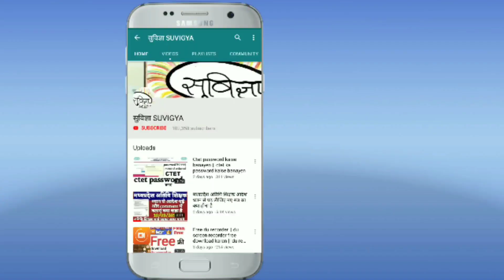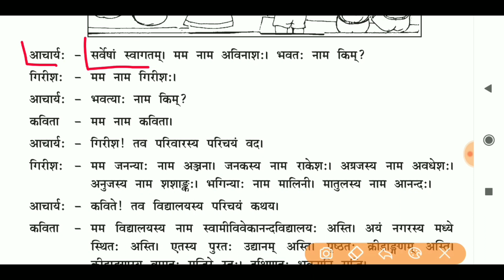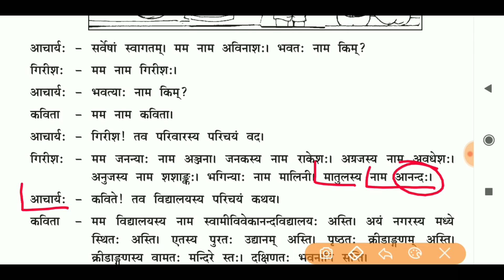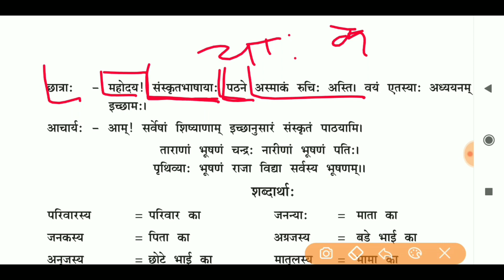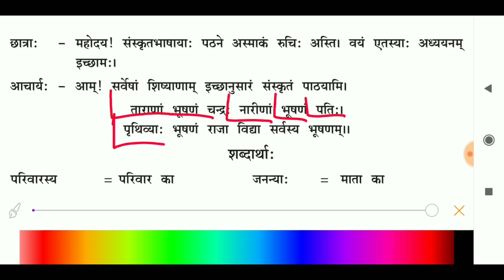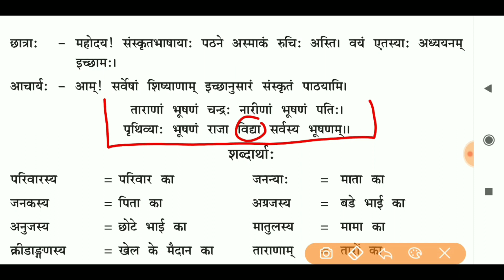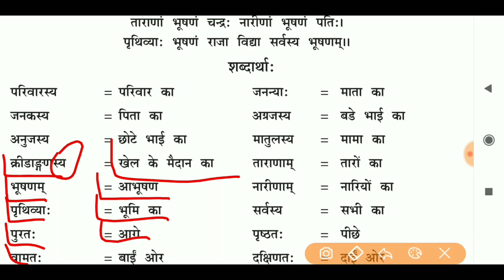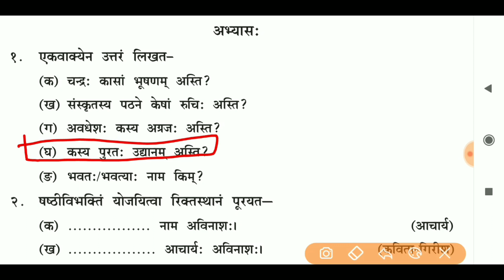मध्यप्रदेश बोर्ड कक्षा -6 पाठ - 10 madhyapradesh board class 6 lesson 10